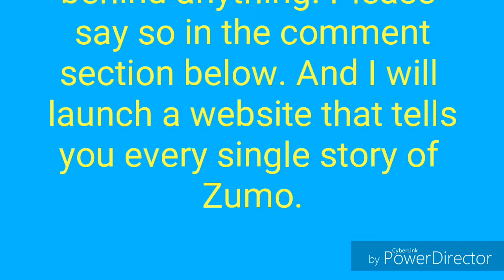Zumo the Hamster Trailer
I would love it if you comment what you favorite type of hamster is what should be my first video be about.

Update
In the video it say you want any story, I would launch a website. I would post a link in my twitter. There will be update once a month.
Our first video will be how to tame your hamster

Yes I will be opening more social media user.
I have an android, so it hard for me to get the original types of emoji
                                         -Zumo owner